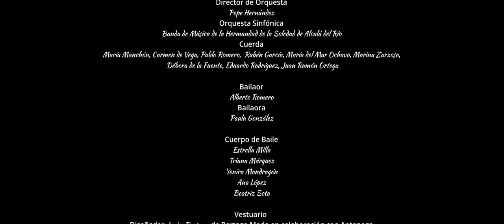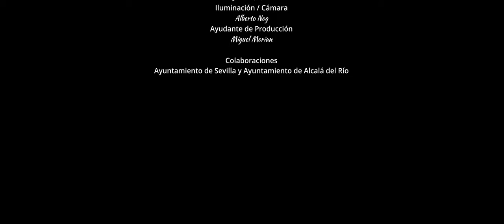Fran Rivero - The Iberian Trumpet (Vídeo Oficial)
Videoclip oficial del nuevo single ''THE IBERIAN TRUMPET'' interpretado por el artista conocido como FRAN RIVERO.